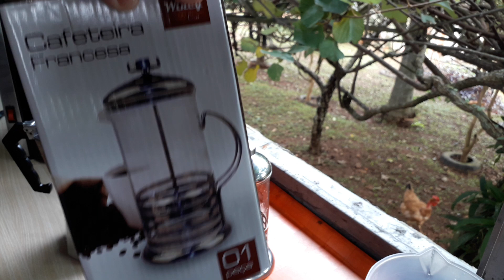Qual cafeteira é melhor?Italiana ou francesa?VALORES$$ ☕❤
👀 Eu estou preparando uma oferta especial de black friday onde eu vou liberar TODOS os meus cursos (Queijos, Conservas, Pães, Horta em casa e todos os próximos que eu lançar) Se você quer participar, toque no link abaixo e entre no GRUPO VIP para saber mais ⬇️

🍞 Aprenda todas as dicas, truques e passo a passo para fazer pães deliciosos, fofinhos e sem sovar com o meu MÉTODO PÃO PERFEITO!